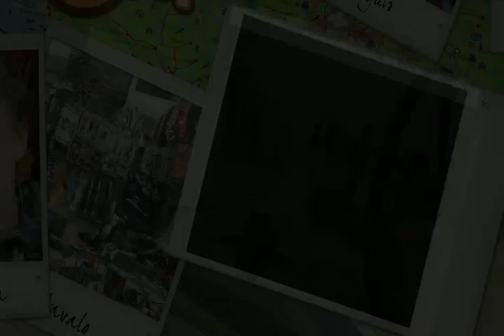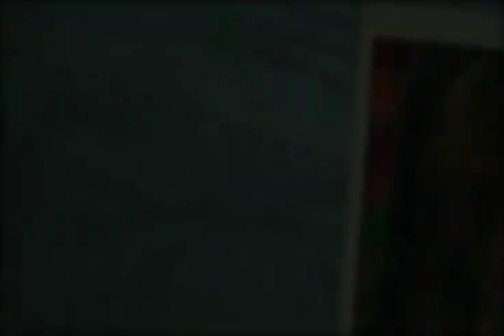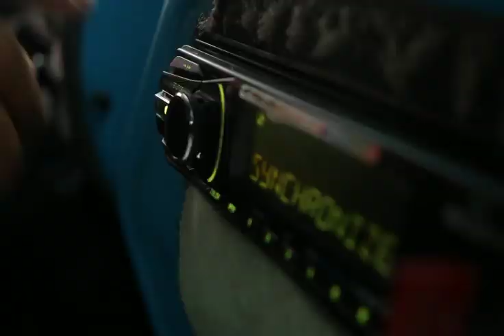Marcela aprende Kichwa - Hablando del tiempo